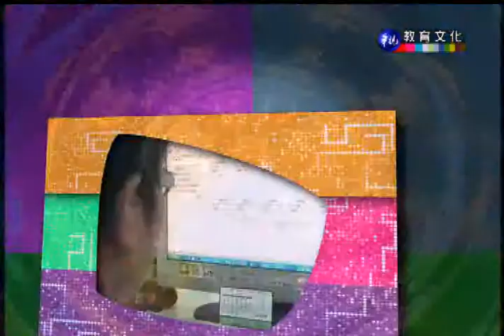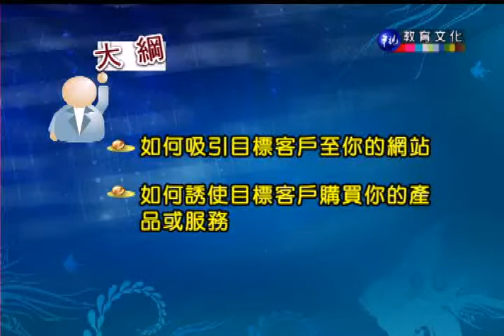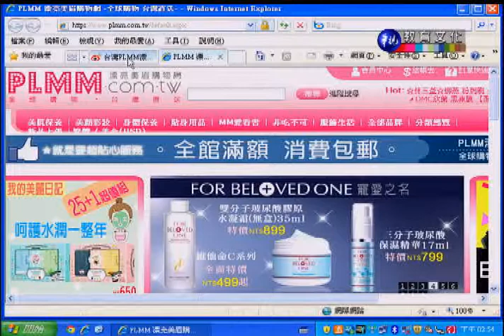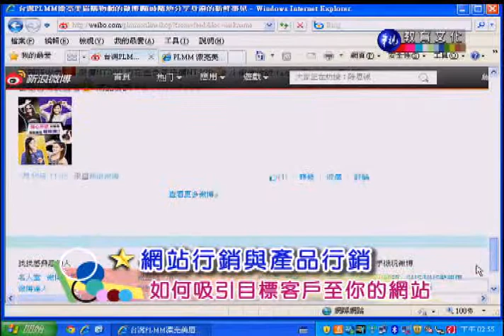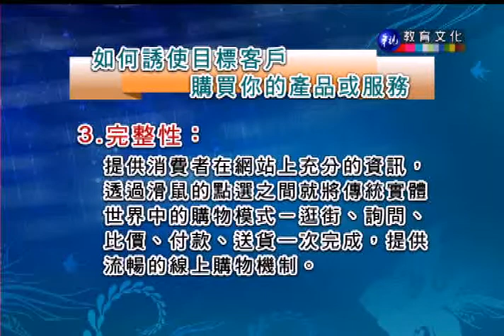網路行銷（商專）_第1講